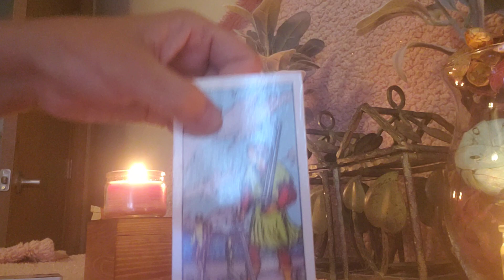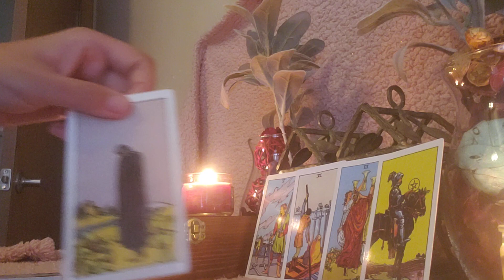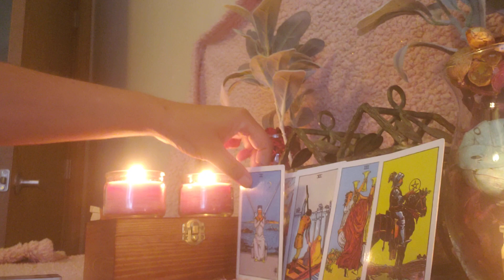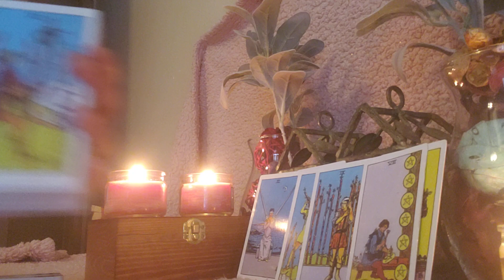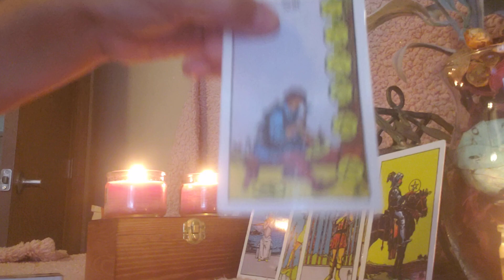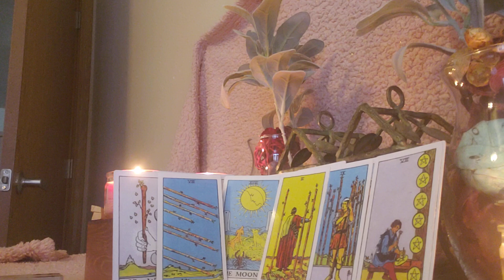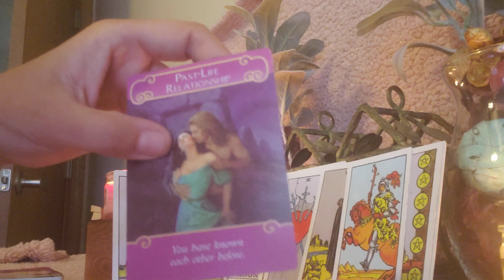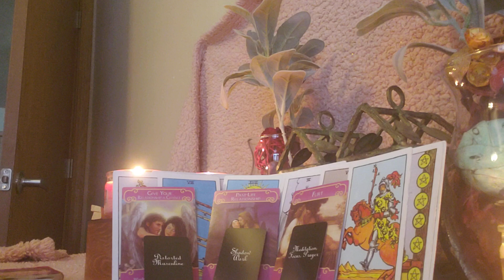♓ Pisces-July #2020 weekly! Who did what...?!?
This is a reading for Pisces, August 2020. We all know timing is fluid so it might resonate in another time or may have already happened. I am brand new to YouTube so I truly hope as time goes on, I progress as a reader.

Please keep comments kind, and respect each other. If this video does not resonate, I'll be putting out the other signs in your chart; or check with other readers. There are many awesome readers out there and I hope for their support as I support them.

**ALSO** PLEASE BE SURE TO CHECK OUT THE "GENERAL" READS I PUT OUT FOR YOUR SIGNS!! THIS COULD GIVE YOU CLARIFICATION OR MORE SPECIFICS ABOUT YOUR SITUATION!!! **